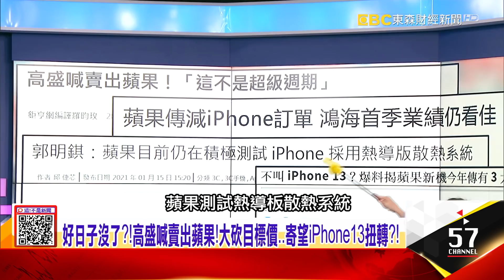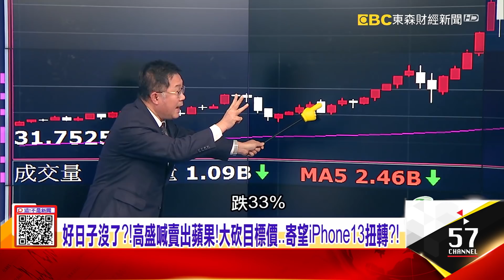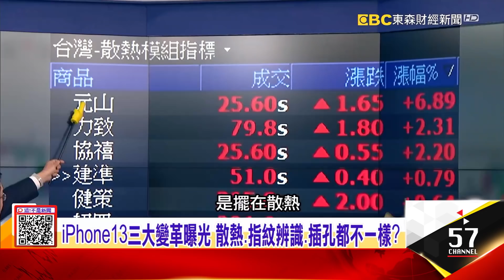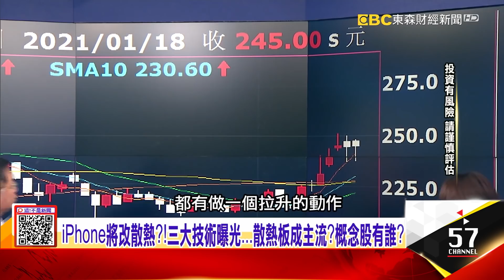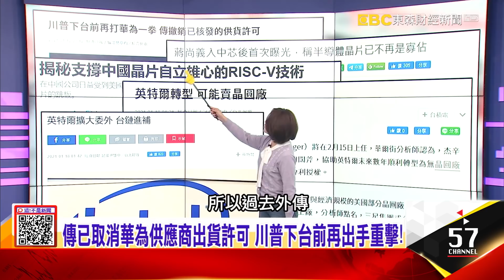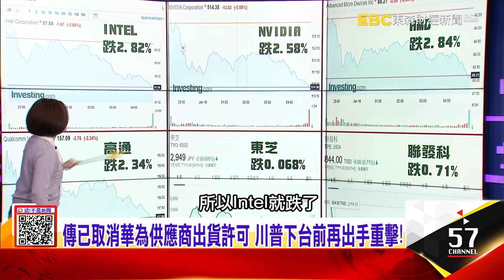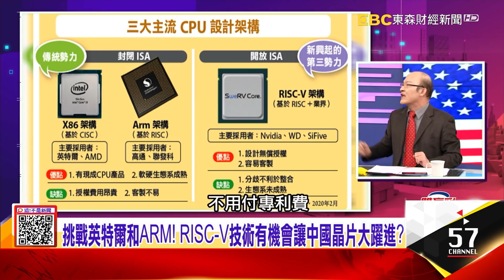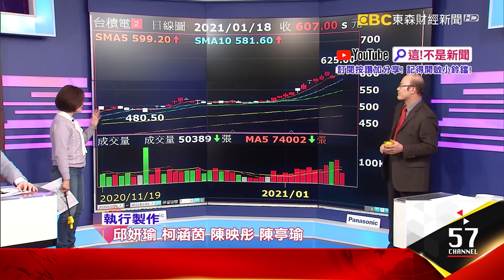沒在怕？華為入股寧波潤華全芯微電子 暗藏保命動作？iPhone13三大變革曝光 散熱、指紋辨識、插孔都不一樣？-【這！不是新聞 精華篇】20210118-6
川普這招中國會完蛋？蔣尚義稱半導體晶片已不再寡佔！？
沒在怕？華為入股寧波潤華全芯微電子 暗藏保命動作？
iPhone13三大變革曝光 散熱、指紋辨識、插孔都不一樣？